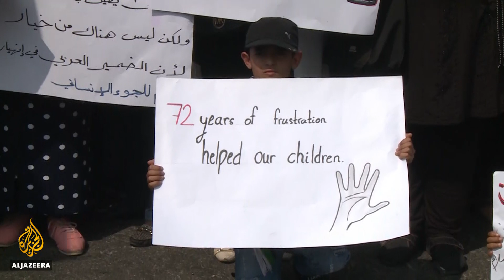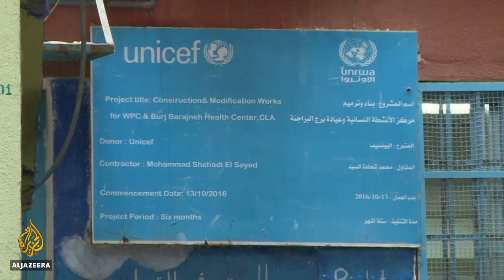Palestinian refugees protest to demand asylum in Lebanon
Palestinian refugees in Lebanon say they do not have enough money to live and are protesting to demand humanitarian asylum there.
The protesters say a recent government crackdown on foreign workers is adding to their plight.